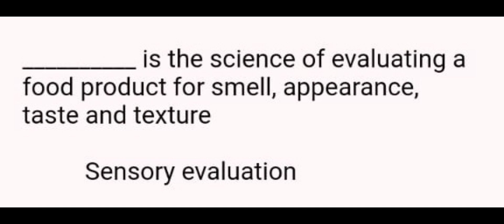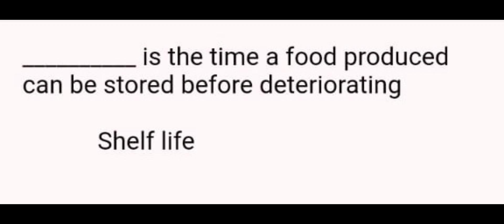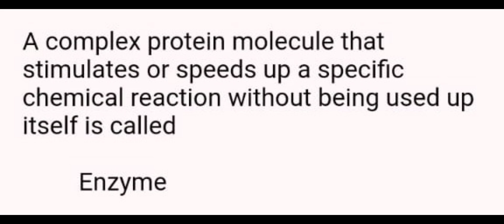FOOD SAFETY OFFICER MCQ PART 38